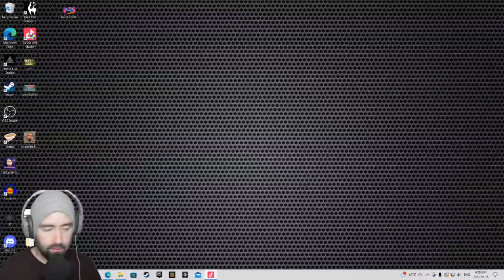(Horror) Something In The Well | Free Download in Description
Hello there! This is "Something In The Well". This game has 2 endings, but I only play through once, so give it a try. Can you find the other ending?

Use code: "dorkguy25" for 25% off!